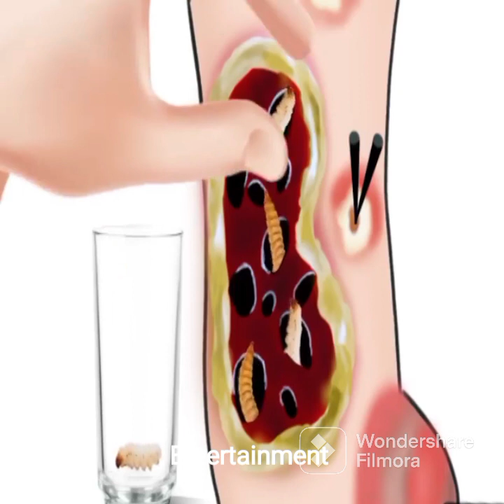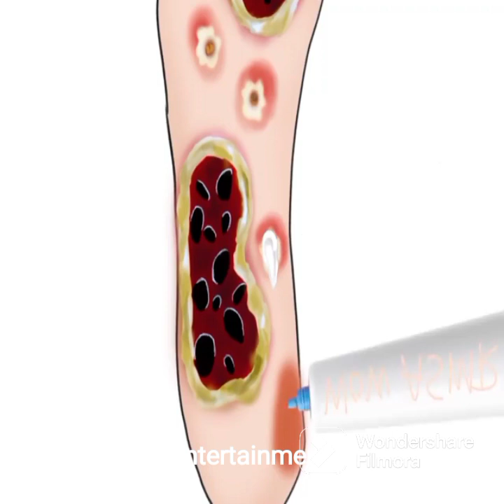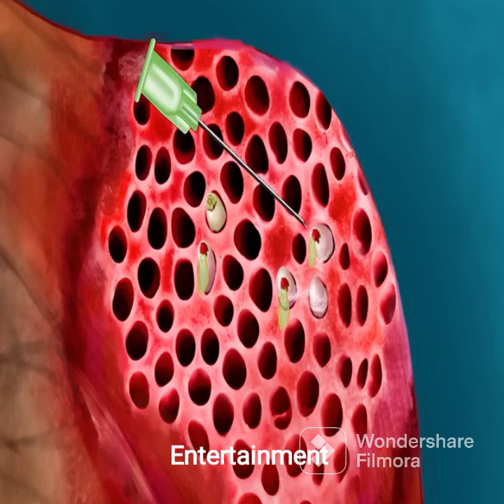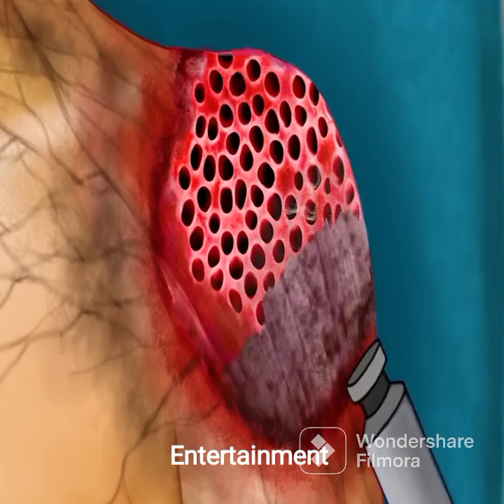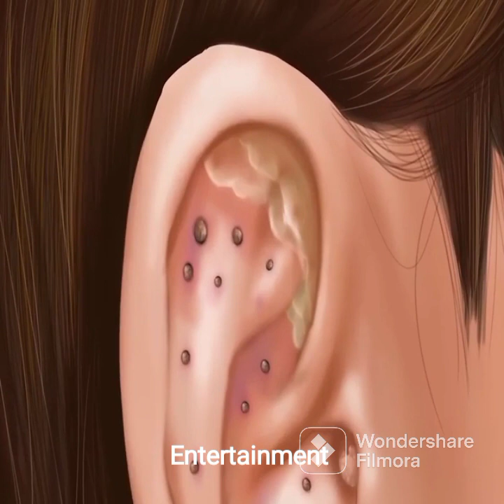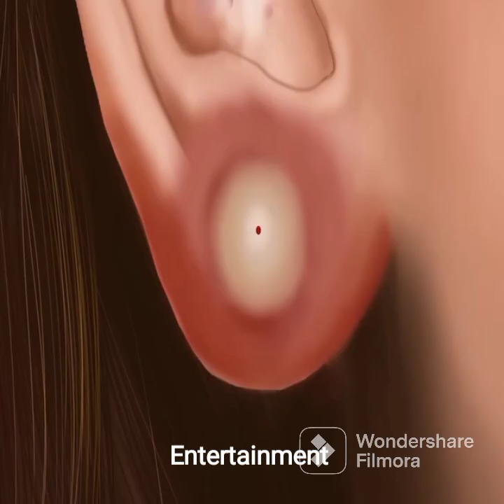# Treatment of a girl # best entertainment video